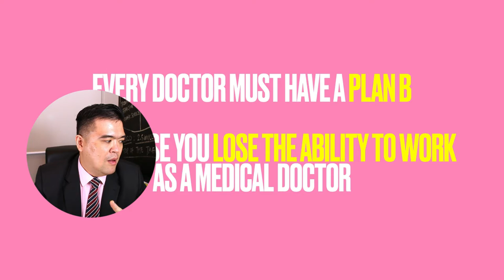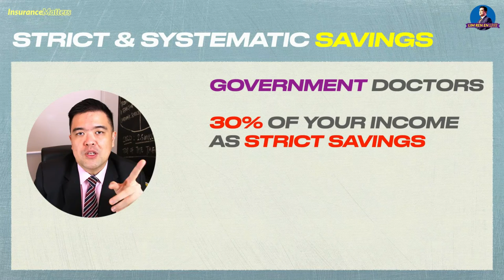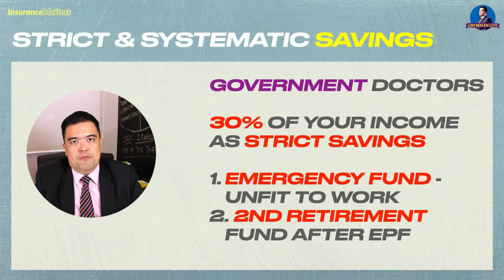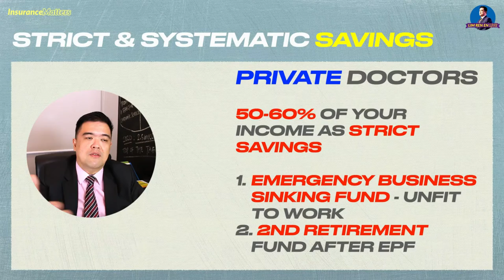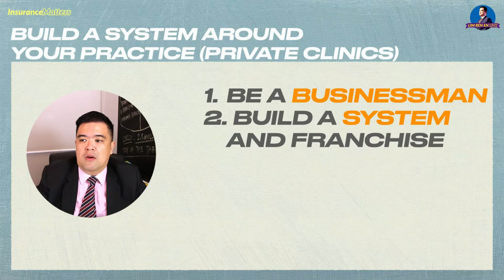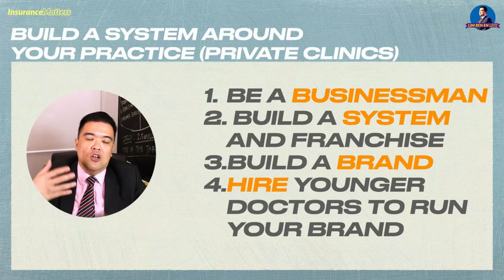3 simple ways to protect your income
Strict and Systematic Savings
Government Doctors
- 30% of your income as Strict Savings.
- Emergency Fund (Unfit to work)
- 2nd retirement fund after EPF
Private Doctors
- 50-60% of your income as Strict Savings
- Emergency business sinking fund (Unfit to work)
- 2nd retirement fund after EPF

Build a system around your practice(Private Clinics)
1. Be a businessman
2. Build a system and franchise
3. Build a brand
4. Hire younger doctors to run your brand

Transfer of Risk
1. Medical Legal (Professional Indemnity Insurance)
2. Income Protection Policy
3. Life Insurance & Critical Illness Policy
4. Professional Disability Insurance